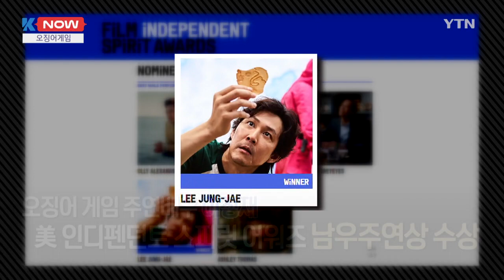한 주간의 뜨거운 한류🔥 - 방탄소년단, 오징어게임, TXT [K-NOW] / YTN korean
방탄소년단 🕔 00:10 🕔
약 2년 반 만에 열린 방탄소년단(BTS)의 대면 콘서트 'BTS PERMISSION TO DANCE ON STAGE – SEOUL(BTS 퍼미션 투 댄스 온 스테이지- 서울)'이 팬들의 뜨거운 관심 속에 성공적으로 마무리되었습니다. 공연은 코로나 팬데믹 상황 속 그동안 한국에서 선보이지 못했던 무대들과 멤버 일곱 명이 모두 함께 할 수 있는 다양한 곡들로 꾸며졌는데요. 또 방탄소년단 멤버들이 콘서트 선곡과 무대 구성, 연출에 적극적으로 참여하며 팬들에게 더 큰 즐거움을 선사했습니다.

여기에 대형 LED를 활용한 화려한 무대와 세트들은 방탄소년단의 에너지 넘치는 퍼포먼스를 돋보이게 만들었다는 호평이 이어지고 있는데요.
오프라인 콘서트를 직접 가지 못한 팬들을 위해 영화관에서 공연을 생중계한 ‘라이브 뷰잉’과 온라인 스트리밍도 생동감 있는 무대를 느낄 수 있었다는 평가와 함께 팬들에게 큰 호응을 얻었습니다.

서울 공연을 잘 마친 방탄소년단은 4월 미국 라스베이거스 대면 콘서트를 통해 글로벌 팬들과도 만날 예정입니다.

오징어게임 🕔 01:38 🕔

넷플릭스 시리즈 ‘오징어 게임(Squid Game)’이 미국 미술감독조합상 시상식에서 1시간 현대극 싱글 카메라 시리즈 부문 수상작으로 선정됐습니다.

이 상은 영화와 TV 드라마 등에서 예술적인 배경을 연출한 미술감독, 세트 디자이너에게 주는 상으로 오징어 게임의 채경선 미술감독이 수상하게 되었는데요.

여기에 극 중에서 성기훈 역을 맡은 배우 이정재 씨가 미국 독립영화 시상식인 인디펜던트 스피릿 어워즈 시상식에서 TV 부문 남우주연상의 주인공으로 호명되며 다시 한 번 오징어 게임의 인기를 증명했습니다.

TXT(투모로우바이투게더) 🕔 02:30 🕔

TXT(투모로우바이투게더)가 영국의 유명 음악지 NME가 주최하는 밴드랩 NME 어워즈 2022에서
'올해의 영웅'에 선정되었습니다.
NME는 "케이팝에서 센세이션을 일으킨 투모로우바이투게더가 팬 투표에서 40% 이상을 득표해 올해의 영웅으로 뽑혔다."고 밝혔는데요.

또 NME는 작년 진행한 인터뷰를 언급하면서 투모로우바이투게더의 음악이 Z세대를 대변한다고 이야기했습니다.

투모로우바이투게더는 지난 5일, 데뷔 일을 기념해 세 번째 라이브 ‘2022 TOMORROW X TOGETHER FANLIVE MOA X TOGETHER(2022 투모로우바이투게더 팬라이브 모아 바이 투게더)’를 온·오프라인으로 개최하며 팬들과 즐거운 시간을 보냈습니다.

🎵 K-NOW
🕔 00:13 🕔 👉🏻방탄소년단
🕔 01:38 🕔 👉🏻오징어게임
🕔 02:30 🕔 👉🏻TXT